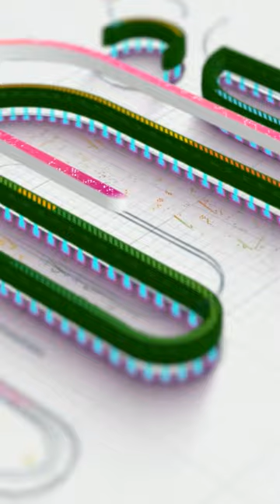HABIB SULAIMAN VAD'AK | KETIKA NABI MUHAMMAD SAW DI USIR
Event Organizer
Videografi
Fotografi
Multimedia
Jasa Percetakan
Maintenance
Screen Printing

wujudkanmimpi:D